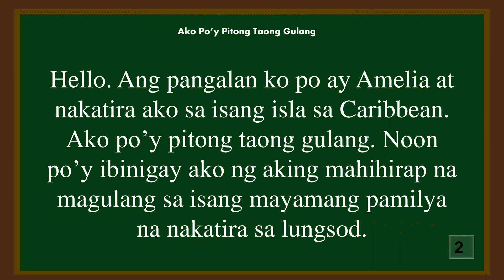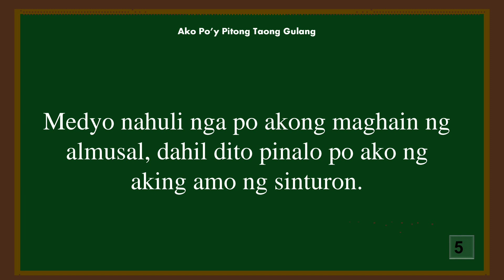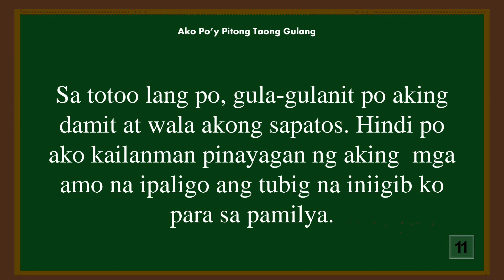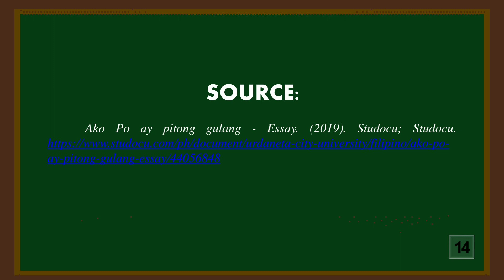AKO PO'Y PITONG TAONG GULANG | Binibining Meña 2023